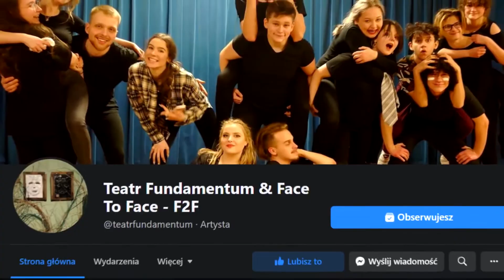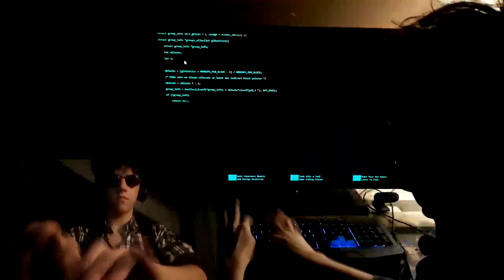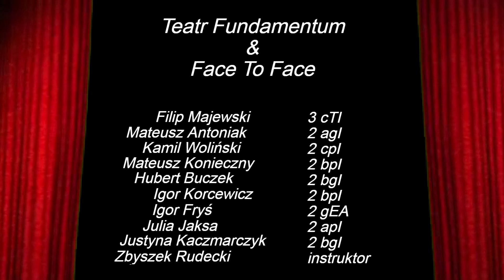ZSE promocja szkoly - teatr Fundamentum